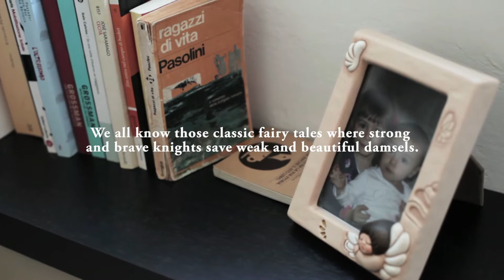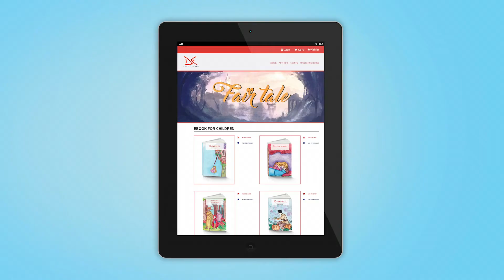Fair Tale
Per combattere la discriminazione di genere ed educare i bambini ad essere quello che desiderano, le ex studentesse del corso di Comunicazione Pubblicitaria IED Roma Carolina Palombo e Ilaria Viola, durante l’a.a. 2015/16, hanno realizzato alcune edizioni speciali delle favole più note, ribaltando i ruoli dei protagonisti: da Cenerentola a Cenerentolo, dalla Bella Addormentata al Bel Addormentato nel bosco, e così via.

L’idea è valsa alle due giovani creative IED una shortlist durante il famoso One Show a New York.